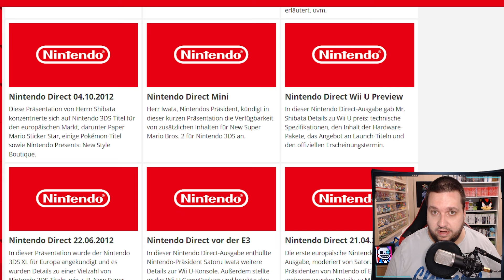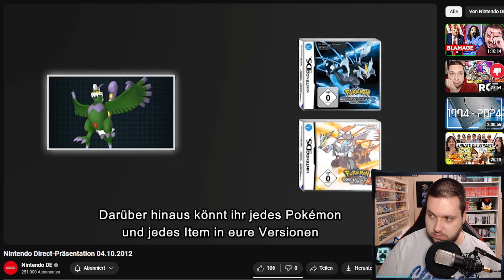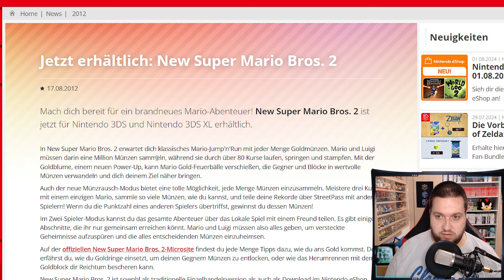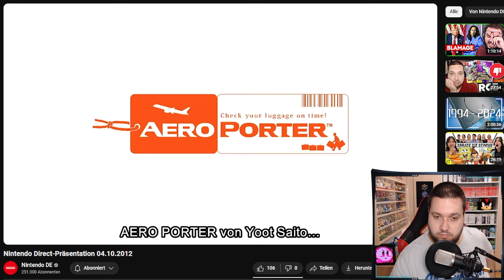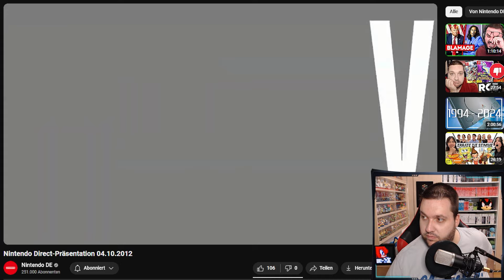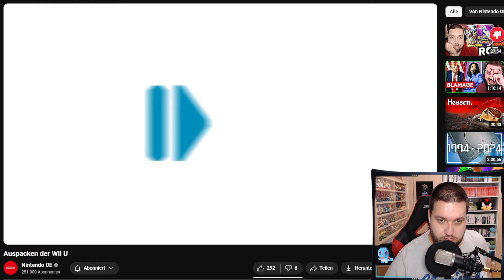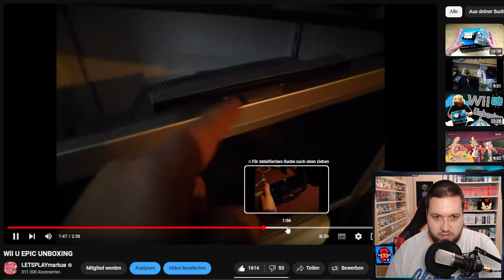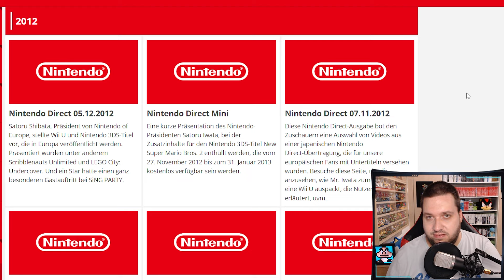NINTENDO DIRECT vom 04.10.2012 + 07.11.2012! 🎬 @NintendoDE Reaction